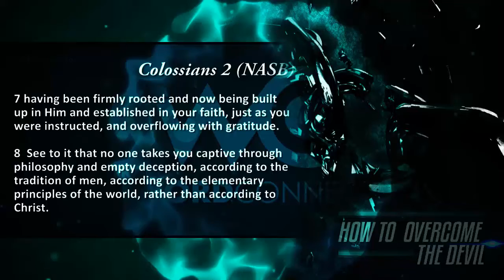How to Overcome The Devil 2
How to Overcome The Devil